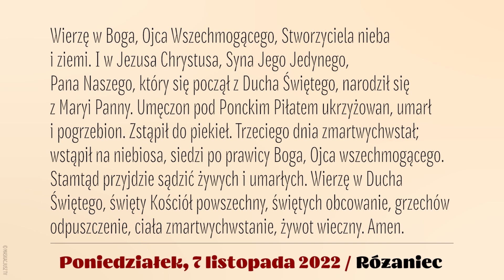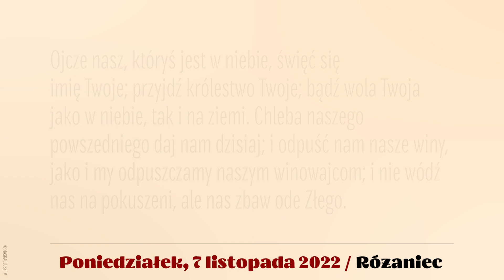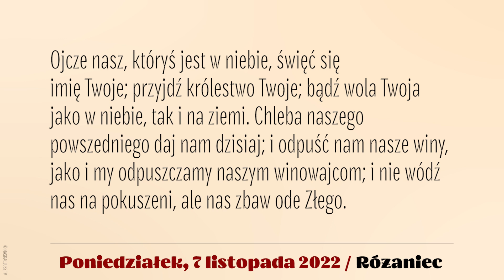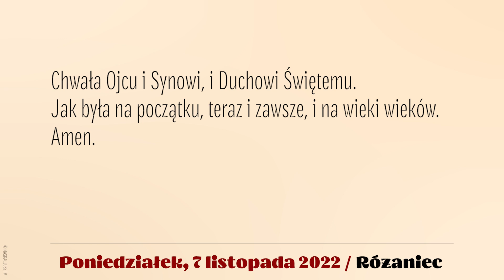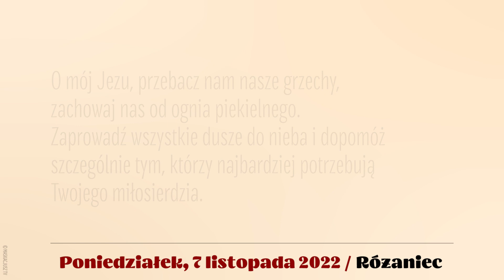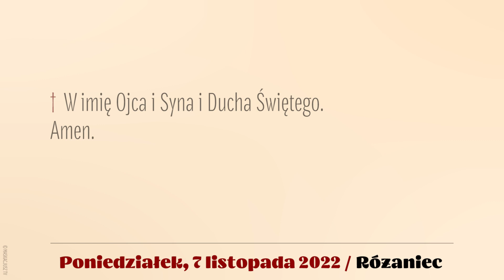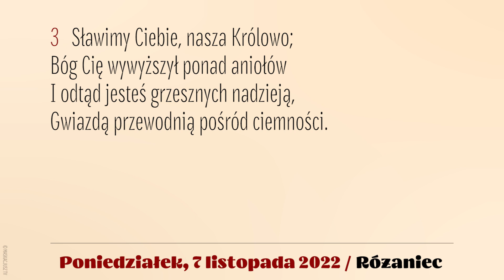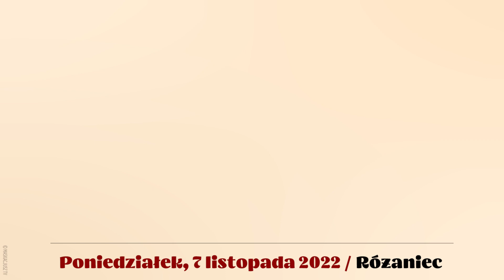Różaniec | 7 listopada 2022